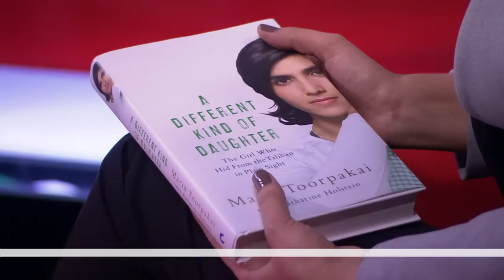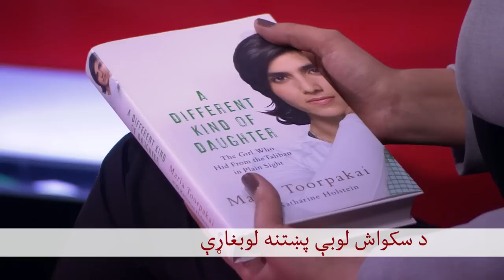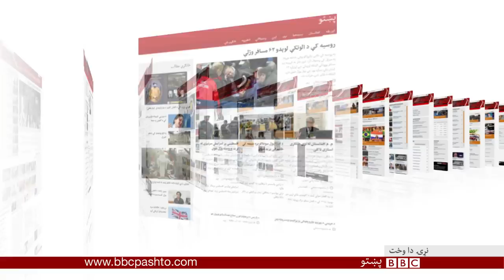BBC Pashto TV Naray Da Wakht 19 March 2016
د افغانستان، سیمې او نړۍ خبري پېښې، شننې، سپورت، ساینس، ټکنالوژي، روغتیا او ډېر نور په زړه پوري مطالب له شازیه سنګروال سره د بي بي سي پښتو ټلويزيون په نوې نيم ساعته نړۍ دا واخت خپرونه کې.